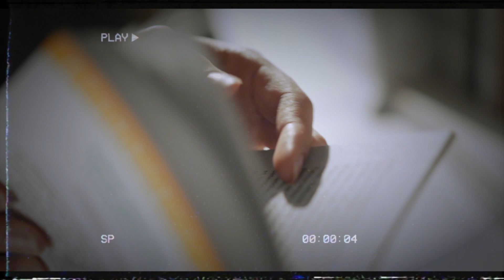the ~ULTIMATE~ book recommendations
Helllooooo friends!!

Today I am sharing with you all of my top book recommendations! I've been reading a ton lately so I figured I would share the books that I've loved recently :) Let me know if you want more of these in the future!

✰ MUSIC ✰

✰ ABOUT ME ✰

✩ name: Manny
✩ age: 20
✩ school: University of British Columbia
✩ program: major in psychology & minor in commerce
✩ camera: Canon G5X or iPhone 11 Pro

- Manny ♡